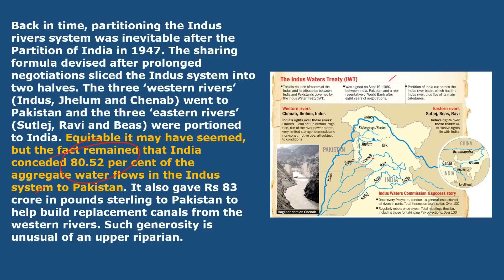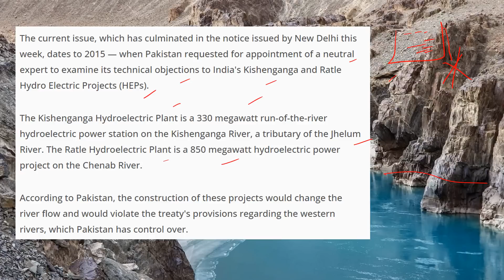India Issued Notice to Pakistan on the Indus Waters Treaty ! What is the Bone of Contention ?